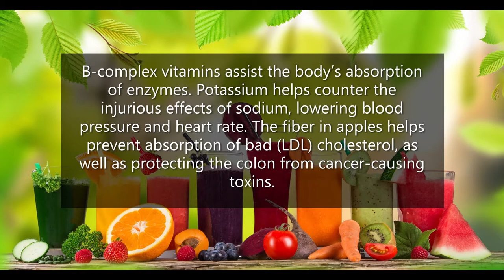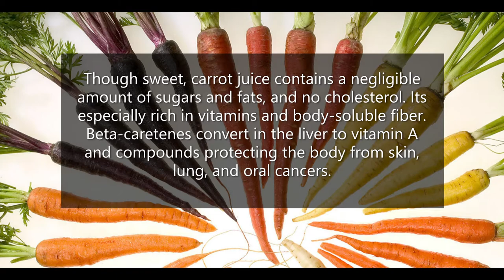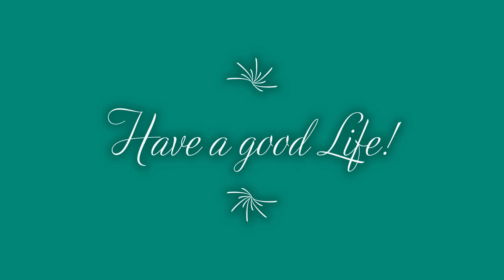Juice & Smoothie Recipe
How To Make A Healthy Juice and Smoothie

Apple Juice & Smoothie Recipes & Benefits
Apple Ginger
3 green Apples - skin, seeds and all
1/2 Cucumber - with the skin
1 thumb fresh Ginger

Big Green Apple
4 Apples
handful fresh Parsley
1 spear Broccoli
1/8 teaspoon Spirulina
Carrot Juicing & Smoothie Recipes
Carrot Ginger
6 Carrots - with peel - the peel is so nutrient rich but a bit bitter!
4 leaves Lettuce - all greens are "superfoods"!
1 thumb Ginger

Carrot Apple
6 Carrots - with peel
1 Beet - with skin
1 Apple - seed, core, skin and all
Handful of fresh Parsley
Mango Juice & Smoothie Recipes
Mango Avocado
2 Mangos - with the skin
3-4 leaves of any green (Kale, Wheatgrass, etc.)
Juice these ingredients, then blend with 1 Avocado

Coconut Mango Pineapplepple
1 Mango
1/4 Coconut meat & water
1/4 whole Pineapple – without the skin